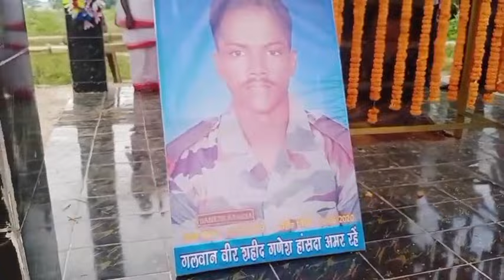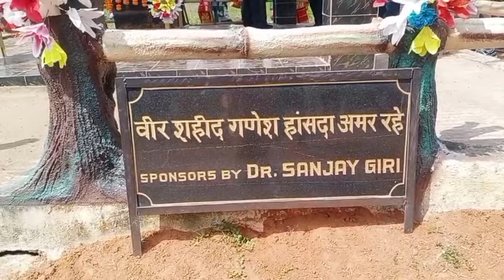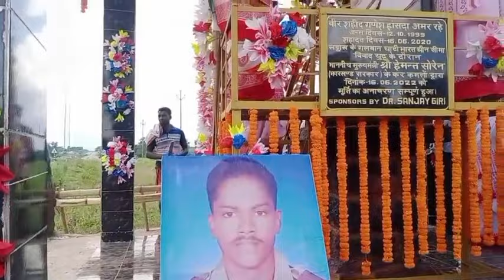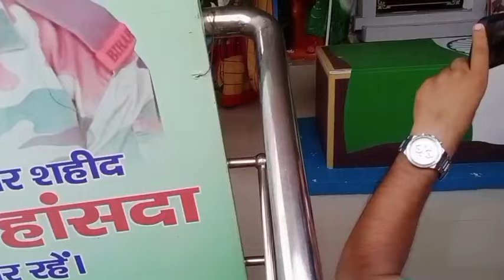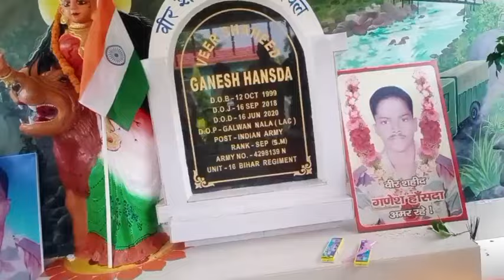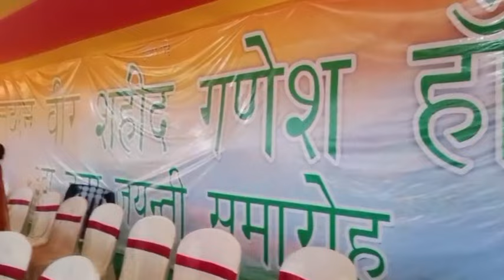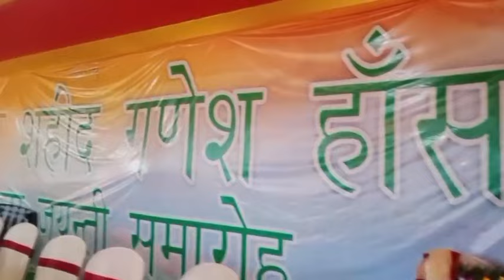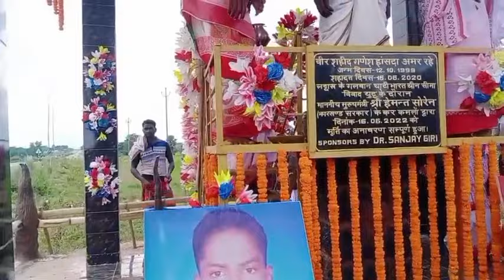Galwanveer Film release NOv-2022 | Galwan veer-Sahid Ganesh Hansda birthday 12-oct-2022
Galwanveer Film release  NOv-2022 |
Galwan veer-Sahid Ganesh Hansda birthday 12-oct-2022 |

SHAHID GANESH HANSDA 23-BIRTHDAY CELEBRATION OCT-2022 part-2
 गलवान वीर फिल्म कब रिलीज होगी।

दोस्तो आज 12 अक्टूबर 2022 को गणेश हंसदा की जन्मदिनों में गणेश हंसदा को श्रद्धांजलि दिया गया और रंगरंग कार्यक्रम फुटबॉल टूर्नामेंट और विभिन प्रतियोगिताओं द्वारा लोगों को सम्मानित किया गया
Galwan veer Ganesh hansda  23th birthday|शहीद गणेश HaSada punyatithi 23 oct 2022|Galwanveer movie release Nov 2022

Ganesh hansda festival 12 October 2022
galwan veer santali Moment